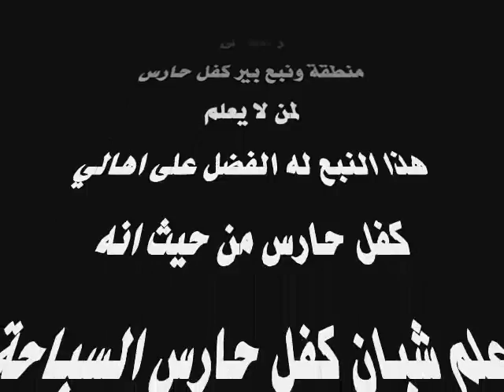نبع كفل حارس جمال الطبيعة في كفل حارس